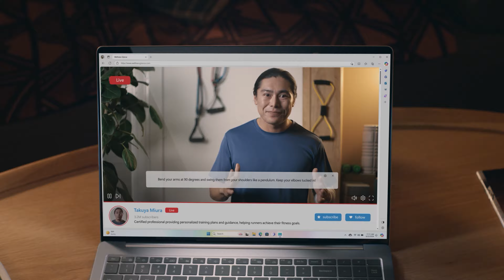Exciting!!! Windows Copilot+ PC - Recall, Advanced Windows Studio Effects, Live Captions, Cocreator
🎉 Windows 11: Unleash the Copilot+ PC Magic! 🎩✨
Copilot+ PCs are a whole new breed of Windows 11 machines. They’ve got a secret weapon: a Neural Processing Unit (NPU) that’s faster than a caffeinated cheetah. 🏃‍♂️💨 This NPU can handle over 40 trillion operations per second (TOPS)—that’s like having a quantum brain in your laptop! 🧠🔥 Here are some of the new features that are previewed in a consolidated video of Microsoft’s Demos

1. Recall: Your PC’s got a photographic memory! 📸 Snapshots of your screen, no cloud needed. Search with natural language to find files, apps, and images. It’s like having a digital Sherlock Holmes. 🔍

2. Cocreator: 🎨 Ready to Picasso-fy your ideas? Describe, iterate, and voilà! AI-generated images for presentations or sparking your kids’ imagination. 🌟

3. Live Captions: 🗣️ Lost in translation? Not anymore! Translate audio from 44 languages to English in real time. Perfect for global video calls. 🌎

4. Windows Studio Effects: 🌈 Lights, camera, collaboration! New filters and lighting adjustments for epic video calls. You’ll look so good, they’ll think you’re in a Marvel movie. 🎥